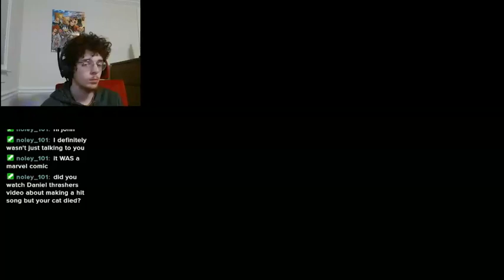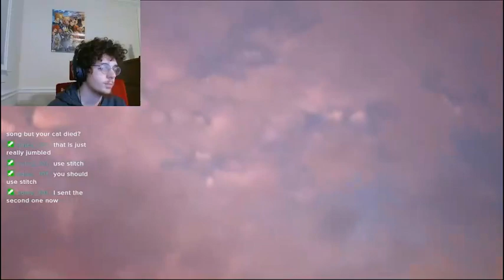Team Of Heroes | Kingdom Hearts 3 - Episode 19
This Video is a cutdown part of my kh3 stream
My Channel is not made for audiences under 13 if you under the age of 13 you need a parent or guardian to watch
You can find Kingdom hearts 3 on epic games